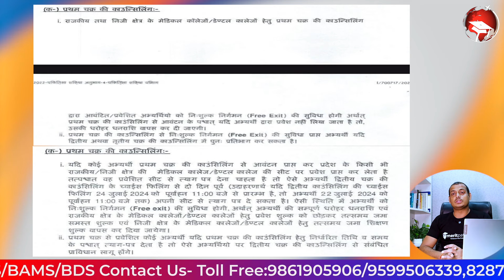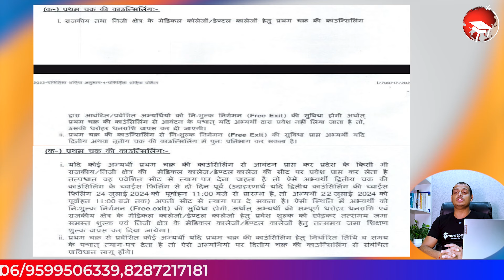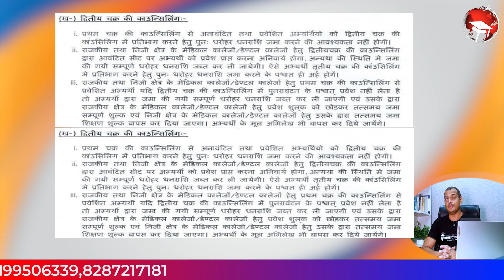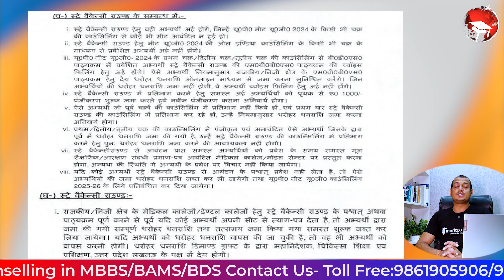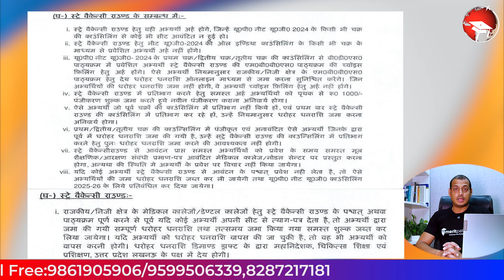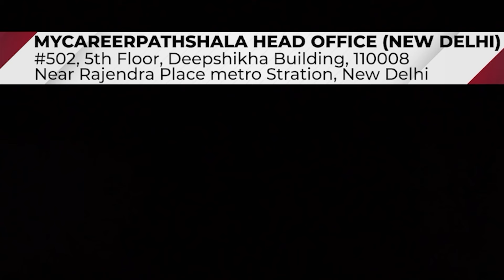NEET Cousnelling के 2 लाख Security Deposit जब्त कर लिये जायेंगें | MyCareerPathshala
NEET Counselling security deposit for Private Medical colleges can be forfeited if the process is not followed. The rules for withdrawal from the college will be followed strictly. NEET counselling rules are mentioned very clearly in the brochure which has to be read clearly and make an informed decision before taking admission to Medical Science. Private college MBBS tuition fees can also be forfeited if the student is not well aware of the withdrawal rules.
Register with Mycareerpathshala for better assistance in NEET counselling and the admission process.